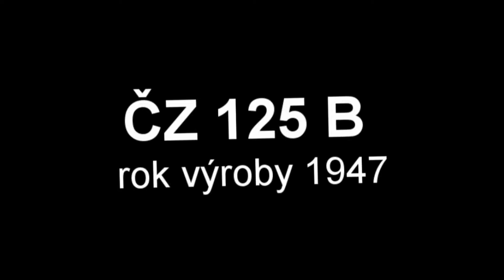ČZ 125 1947 - První jízda po renovaci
První jízda na Čz 125 B 1947

Vyráběla se v roce 1947.

Tabulkové údaje
čz 125 A : 7703 ks
čz 125 B : 10018 ks
čz 125 T : přibližně 75000 ks
čt 125,150C : přibližně 130000 ks

Výrobce Česká zbrojovka Strakonice
Výroba 1947
Předchůdce ČZ 125 A
Nástupce ČZ 125 T
Motor Dvoudobý, vzduchem chlazený jednoválec se obsahem 123 cm³
Vrtání 52 mm
Zdvih 58 mm
Kompresní poměr 6,7:1
Plnění karburátor Jikov
Výkon 4,2 k při 4000 ot/min.
Převodovka třístupňová, sekundární převod řetězem
Brzdy přední: půlbubnová průměr 125 mm, zadní: půlbubnová průměr 125 mm
Pneumatiky přední 2,50x19, zadní 2,50x19
Rozvor 1220 mm
Rozměry 1890 mm (l), 680 mm (w), 920 mm (h)
Výška sedadla 700 mm
Kapacita nádrže 10,5 l

Rám : trubkový, ocelový, svařovaný
Suchá hmotnost : 76 kg
Maximální rychlost: 80 km/h
Spotřeba paliva: 2,0 l/100km